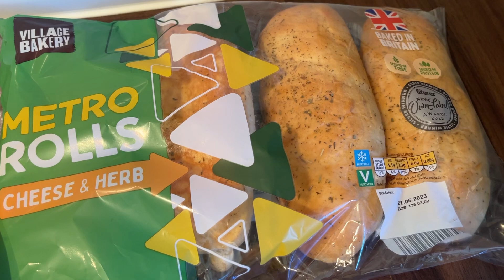Subway Chicken Sandwich.Quick And Simple Recipe😋😋@FoodHeaven12